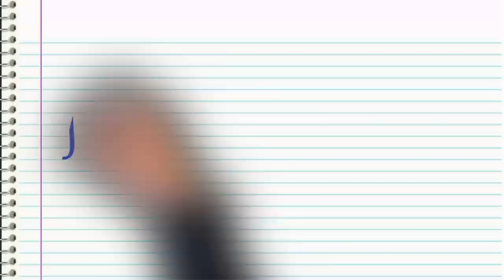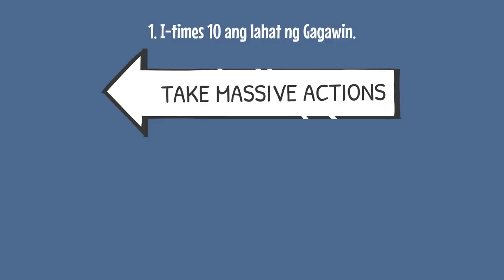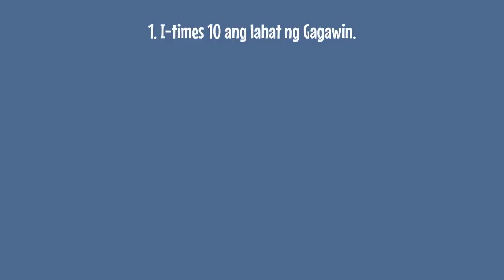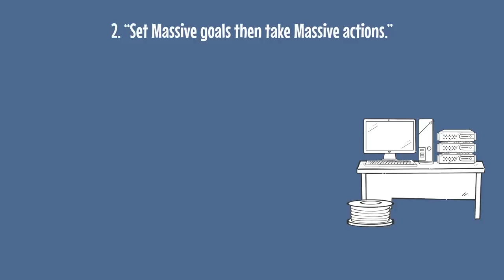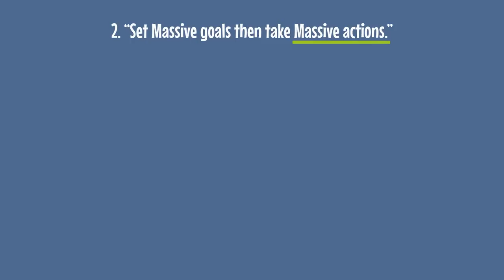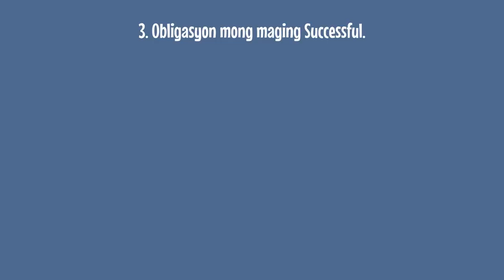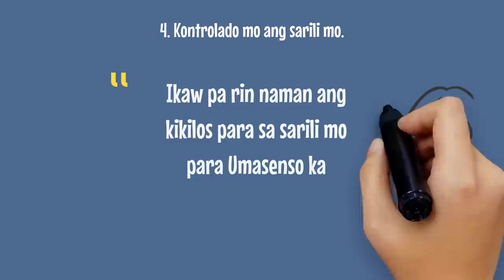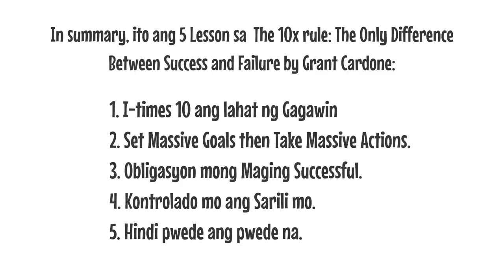Ang RULE Para YUMAMAN - 10X Rule by Grant Cardone Tagalog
Ano ang The 10X Rule by Grant Cardone Tagalog  Summary. Malalaman mo sa Librong Ito kung ano ang Difference Between Success and Failure. At kung bakit Mahalaga ang 10X rule Para Yumaman or to be Rich and Successful.  Si Grant Cardone ay isang Sales Trainer, Entrepreneur, Best Selling Author at isang Real Estate Expert na nakabuo ng $1.9 Billion portfolio of multifamily properties from Scratch.
Ika nga sa libro na Set Massive Goals and Take Massive Actions or 10x Actions times 10x Goals = 100x Results.

Sa video na ito maaring masagot:
Rule para yumaman
Paano Yumaman
Ano ang 10x Rule by Grant Cardone
10x Rule Tagalog Summary
Ano ang Massive Goals at Massive Actions
Bakit Obligasyon mong maging Succesful
Bakit hindi maganda na Average ka lang.